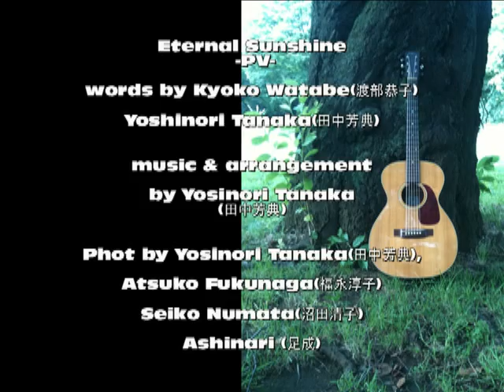Eternal Sunshine-Lotus- Song by 渡部恭子,Guitar by 田中芳典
tr1:flamenco  ,  tr2:band

機材などの解説はブログに掲載予定。

PVでは1コーラスのみですm(__)m

Original Song（原曲） by Yoshinori Tanaka(田中 芳典)

Words（作詞） by Kyoko Watabe(渡部恭子)
　　　　　　　　　　　 Yoshinori Tanaka(田中 芳典)

Music（作曲） by Yoshinori Tanaka(田中 芳典)

Arrangement（編曲） by Yoshinori Tanaka(田中 芳典)

Song （歌）by  Kyoko Watabe(渡部恭子)

All Play Guitar & Percussion by Yoshinori Tanaka(田中 芳典)

Rec,Mix&Mastering by Yoshinori Tanaka(田中 芳典)

Rec day : 2014/12/02～2014/12/7 by 雪月花

Vocal mic by MXL V67

Guitar & Percussion mic by DPA 4099,Neumann TLM102 , AT4050, Telefunken M80

DAW : Protools 11

Mic Pre : Amateras1011 by Cafe Au Label

Used Guitar :Teodoro Perez（テオドロ・ペレス） 2006 (Flamenco Bｌanca=白)、

Used Strings （使用　弦）by LUTHIER（ルシェール赤）

Synth by N.instrument (& Premire Rose )

Phot & Movie

& Yoshinori Tanaka(田中 芳典)、Atsuko Fukunaga(福永淳子)、Seiko Numata(沼田清子)

写真は、都内某所、さいたま新都心、大宮など関東が中心です。